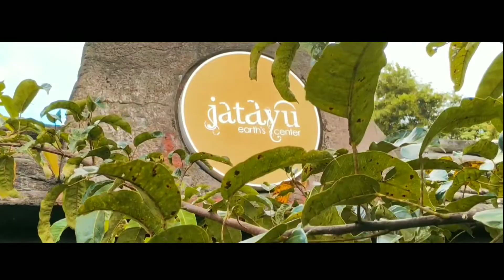Jatayu earth centre Chadayamangalam | Cinematic video